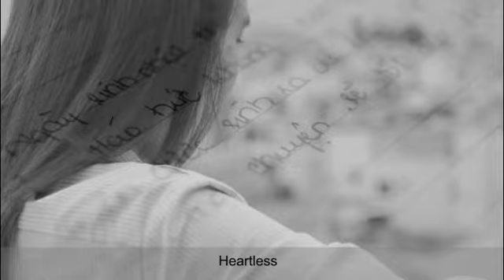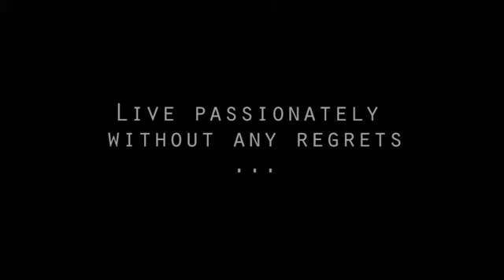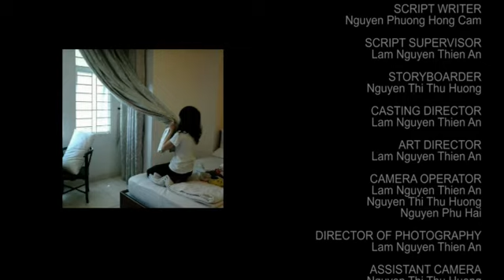The gift _ C.H.AN.H Studio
Assignment 1_ Photo Narrative _ Video Production
By C.H.AN.H Studio
@July 2012